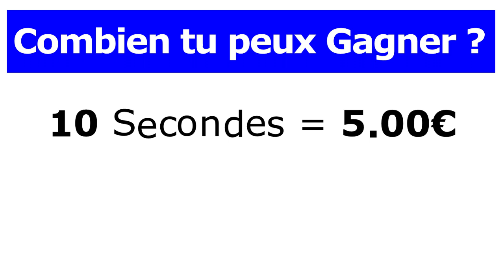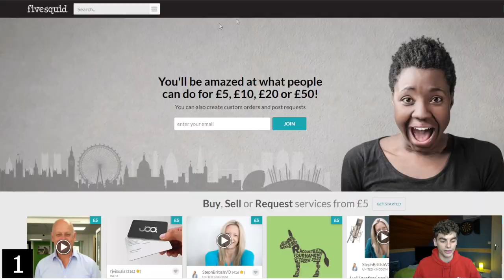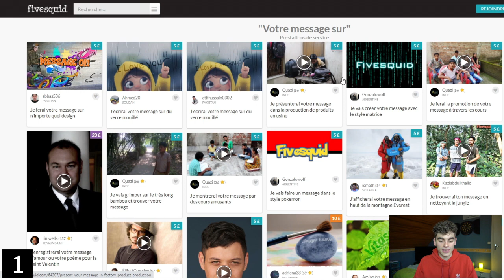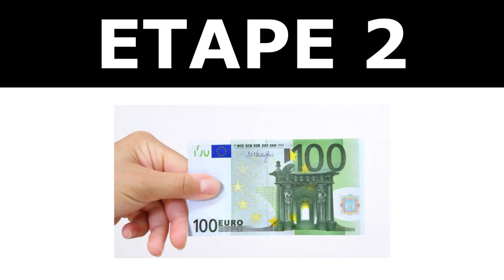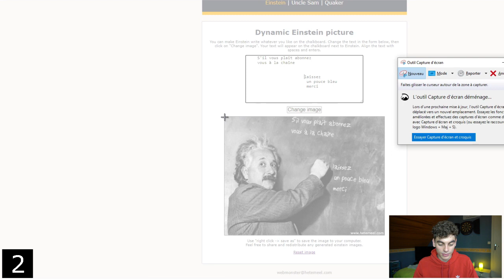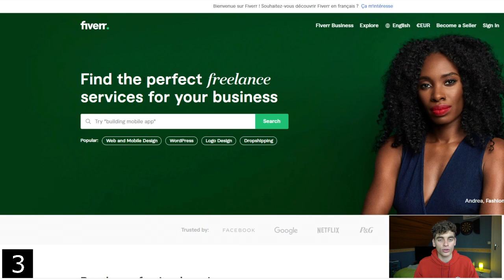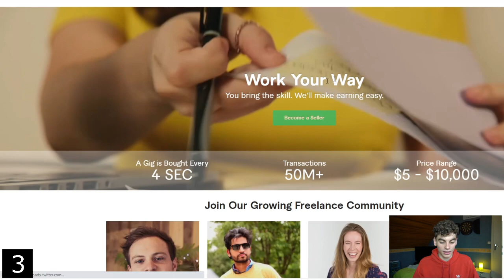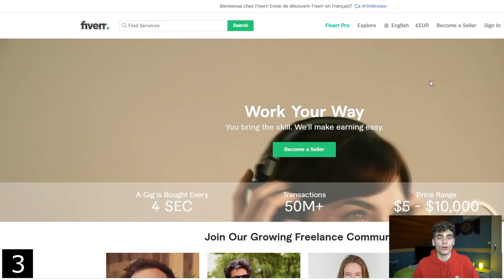Gagner 5.00€ d’Argent PayPal toutes les 10 SECONDES en Automatique en 2021 ! (ARGENT PAYPAL FACILE)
✅🚀 FORMATION OFFERTE : Lancement Imminent : Le Plan d'action en 6 étapes pour définitivement lancer sa chaîne Youtube en 2020 sans passer par la case débutant (Rejoins le groupe Télégram privé)

✅ EBOOK OFFERT ! : YTB SEO 2020 La checklist d'optimisation Youtube (Rejoins le groupe Télégram privé)

Où j'héberge mes Formations ?

▬▬▬▬▬▬▬▬▬▬▬▬ ***MES OUTILS*** ▬▬▬▬▬▬▬▬▬▬▬▬▬▬▬

✅ PARTNER SYSTEME.IO Construits ton business sur la plateforme Systeme.io (si tu le souhaites) pour créer tes pages de ventes, héberger tes formations en ligne, construire une liste - email, bref construire ton empire ! (je touche une commission de 30% si tu passes par ce lien, en échange tu bénéficies d'une réduction sur l'abonnement à système.io !)

▬▬▬▬▬▬▬▬▬▬▬▬▬ INFOS ▬▬▬▬▬▬▬▬▬▬▬▬▬▬▬▬▬▬

Dans cette vidéo, je te présente une méthode en 3 étapes qui va te permettre de gagner 5€ d'argent paypal toutes les 5 secondes en 2021.

En bref cette méthode en 3 étapes va te permettre de générer un véritable complément de revenu en 2021  !
Dans cette vidéo je te présente un vrai business qui peut réellement te permettre de générer un revenu complémentaire, mais attention,  je tiens à te prévenir, ce n'est pas une formule magique, cela va demander du travail, du temps et de l'investissement mais à partir du moment ou tu suis les 3 étapes de cette stratégie, que tu es sérieux, investie et régulier dans tes actions cette méthode fonctionnera pour toi !

Si tu optimise bien tes actions, autrement dit cette méthode si elle est bien appliquée est un bon moyen pour gagner de l'argent en ligne, en d'autres termes gagner de l'argent Paypal facilement et rapidement, bref de l'argent en ligne !

Il suffira d'organiser et d'optimiser tes actions au quotidien, les conseils que je te donne dans cette vidéo te permettront de décupler la potentialité des gains que tu vas pouvoir percevoir, ce qui te permettra à long terme de gagner de l'argent PayPal facilement et rapidement !

Cependant si tu veux percevoir des gains tu vas devoir optimiser la méthode à 100% et bien organiser tes actions au quotidien sans quoi tu ne parviendras pas à gagner beaucoup d'argent ...
Cependant cette méthode reste une valeur sûre et efficace pour gagner de l'argent Paypal facilement et rapidement en 2020, si la méthode présentée dans cette vidéo ne te convient pas, tu peux toujours jeter un oeil à mes autres vidéos, qui proposent de nombreuses méthodes diverses et variées qui te permettront de gagner de l'argent depuis ton canapé en 2020, je t'ai fait
une suggestion juste en dessous alors n'hésites pas !